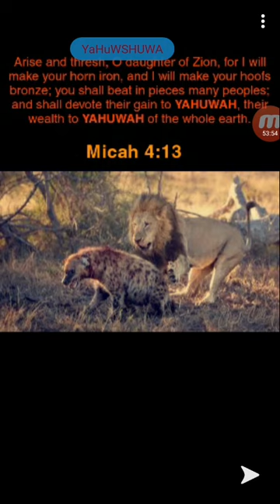black people Revenge hunting season is the nations worst fears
144000
#144,000
Hunting season fishermen to hunters

#144000 house of David

144000 mighty men of valor

#144000 hunters

144000 sealed

#144000 battle axe and weapons of war

Jeremiah 16:16

"But now I will send for many fishermen," declares YAHUWAH, "and they will catch them. After that I will send for many hunters, and they will hunt them down on every mountain and hill and from the crevices of the rocks.

Wisdom of Solomon chapter 3:6 As gold in the furnace hath Yah tried them, and received them as a burnt offering.

7 And in the time of their visitation they shall shine, and run to and fro like sparks among the stubble.

8 They shall judge the nations, and have dominion over the people, and YAHUWAH shall reign for ever.

9 They that put their trust in him shall understand the truth: and such as be faithful in love shall abide with him: for grace and mercy is to his saints, and Yah hath care for his elect.

Isaiah 14:1-2
YAHUWAH will have compassion on Jacob;
    once again Yah will choose Israel
    and will settle them in their own land.
Foreigners  will join them
    and unite with the descendants of Jacob.
2 Nations will take them
    and bring  them to their own place.
And Israel will take possession of the nations
    and make them male and female servants in YAHUWAH land They will make captives of their captors   and rule over their oppressors.

Obadiah 1:18
Then the house of Jacob will be a blazing fire, and the house of Joseph, a burning flame, but the house of Esau will be stubble; Jacob will set them on fire and consume Edom. Therefore no survivor will remain of the house of Esau, for YAHUWAH has spoken

I will take My vengeance on Edom by the hand of My people Israel, and they will deal with Edom according to My anger and wrath. Then they will know My vengeance, declares YAHUWAH ALmighty
Ezekiel 25:14